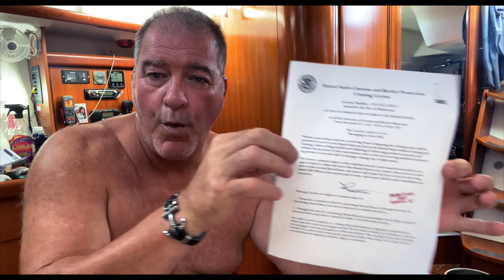11. De douce à salée.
De Solomon vers le sud, en passant par un bon grain, arrivée à Norfolk, paradis militaire naval. Et arrivée de la belle visite de Montréal pour quelques jours. Youppiiiiii ;-)